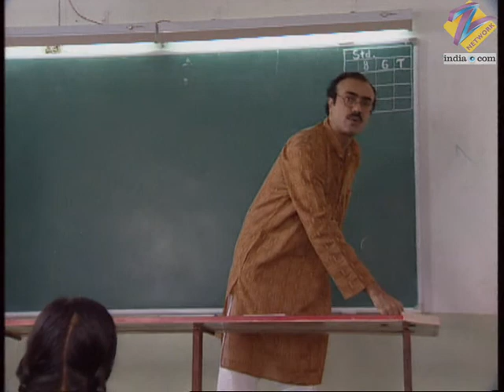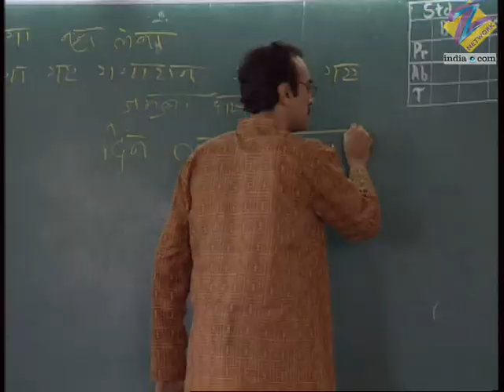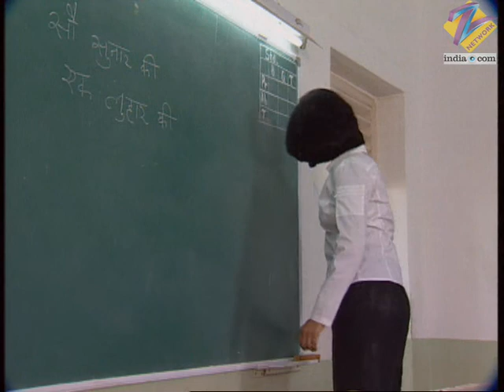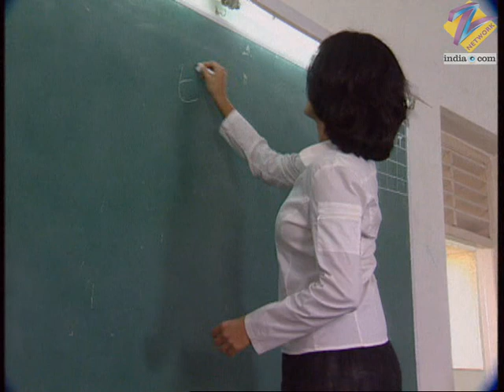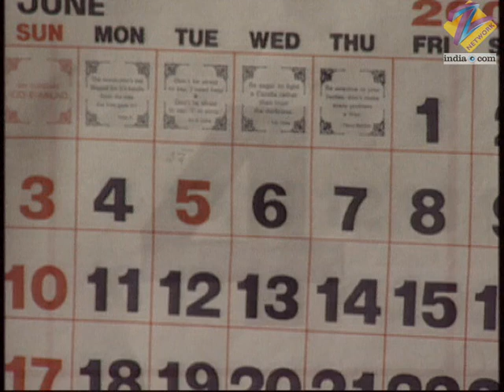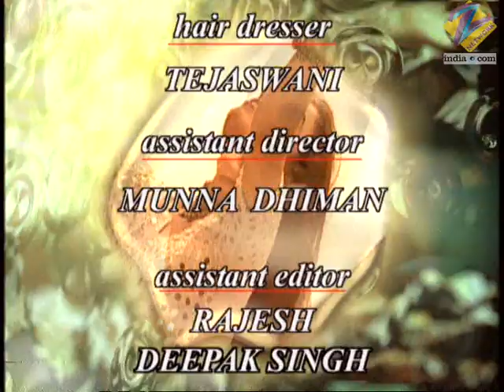Rishtey - Full Ep - 158 - Zee TV